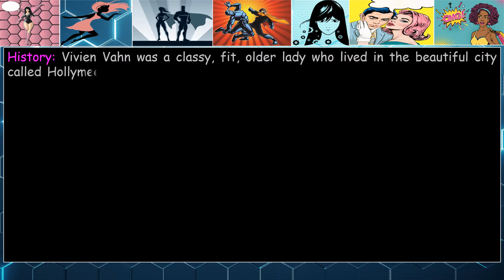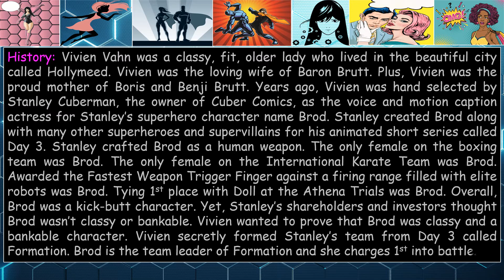Brod | Characters | Short Story Universe | Vandale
Brod - Vivien Vahn was a classy, fit, older lady who lived in the beautiful city called Hollymeed. Vivien was the loving wife of Baron Brutt. Plus, Vivien was the proud mother of Boris and Benji Brutt. Years ago, Vivien was hand-selected by Stanley Cuberman, the owner of Cuber Comics, as the voice and motion caption actress for Stanley’s superhero character name Brod. Stanley created Brod along with many other superheroes and supervillains for his animated short series called Day 3. Stanley crafted Brod as a human weapon. The only female on the boxing team was Brod. The only female on the International Karate Team was Brod. Awarded the Fastest Weapon Trigger Finger against a firing range filled with elite robots was Brod. Tying 1st place with Doll at the Athena Trials was Brod. Overall, Brod was a kick-butt character. Yet, Stanley’s shareholders and investors thought Brod wasn’t classy or bankable. Vivien wanted to prove that Brod was classy and a bankable character. Vivien secretly formed Stanley’s team from Day 3 called Formation. Brod is the team leader of Formation and she charges 1st into battle.

► TIMESTAMPS

► COLLABORATE With Short Story Universe:
Can you sketch, create CGI animations, draw fantasy or comic book characters, cityscapes, etc? If you are 13 and over, then share your content on the Short Story Universe FaceBook Your shared content on the Short Story Universe’s FaceBook page brings lots of traffic to Short Story Universe on YouTube.com. Plus, your shared content on the Short Story Universe’s FaceBook page creates an even bigger name for you and your brand/company. As you can see there are lots of characters, cities, locations, businesses, etc. within the Short Story Universe. This universe is an amalgamation, meaning there’s a bit of everything going on within the Short Story Universe. Thus, it takes fantastic sketches, brilliant CGI, and perfectly detailed cityscapes to create that media frenzy that captures the world’s attention to a new comic book universe. It's My Time! It's Your Time! It’s Our Time To Shine! Let’s Collaborate

► EPIC MUSIC TRACKS In This Video:
UmbraSum by BlueFX